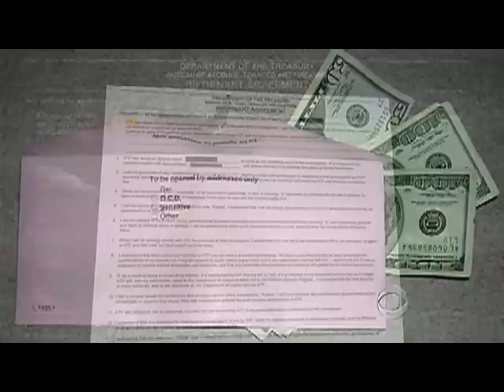ATF "Gunrunner" program may be years old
"Project Gunrunner," the controversial operation in which U.S. agents may have been ordered not to intervene as American guns flowed to Mexican gangs, may have been going on for years. Sharyl Attkisson reports.